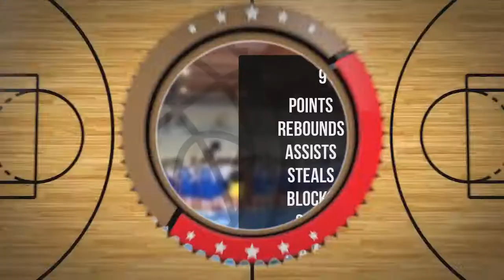Igor Jankowski Player Mixtape DC82 Brodnica 2022